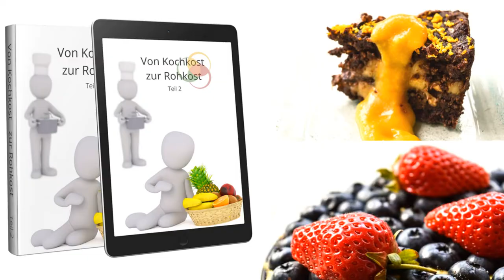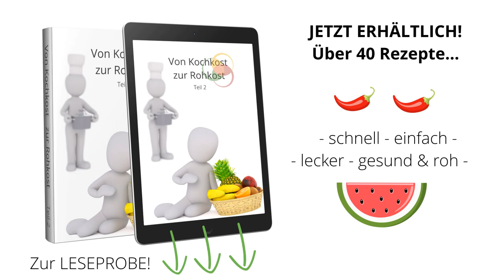Schritt für Schritt zur gesunden Ernährung - Teil 2 | Entdecke die neue Vielfalt!